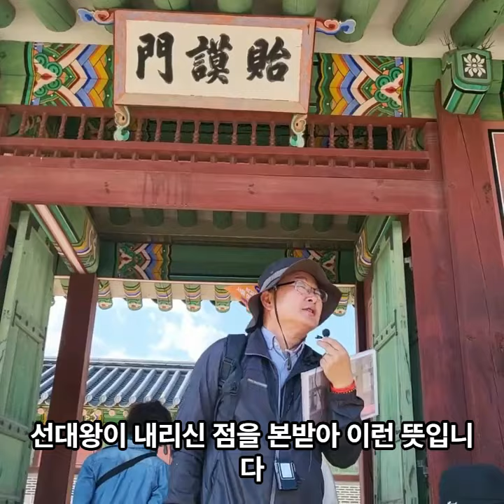지 애비 만도 못한 놈 [조선의 세자교육1] 우문현답TV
조선의 유일한 동궁인 경복궁 자선당에서 돌아보는 조선의 왕세자교육